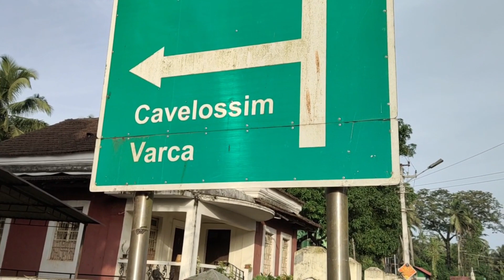GOA: A thrilling visit to standalone beaches. passing through dense forest added to its charm.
I only recently visited Varca and cavellosim beaches in Goa. What you won’t find on Varca Beach is a lot of beach shacks or eateries of any kind. But maybe, that’s where the appeal of Varca Beach lies! It’s relatively uncrowded compared to the other beaches in Goa, and gives you the privacy you need while enjoying a vacation. It enjoys a great location too, as it’s situated just 45 minutes from the airport as compared to the other beaches in South Goa.

Spend your time at the beach playing games (in case you have kids, all the better), relaxing under the beach umbrellas which are available at reasonable prices, and simply enjoy the laid back & relaxed atmosphere enveloping the beach. Hire a cab from Goa International Airport to Varca Beach, which should take you no more than 45 minutes. If you are in Panaji, the capital city of Goa, you can hire a taxi till Varca Beach, which should take you no more than 45 minutes.

Then I went to Cavelossim beach. It’s a beautiful strip of sand located in south Goa. A bit crowded compared to the other beaches of Goa, it provides you with plenty of options for having a wonderful time. Enjoy a leisurely walk or sample delicious authentic seafood at one of the shacks lining the beach. A fun part about the shacks on this beach is that if you purchase something from them, you get a free sun bed! Visit the beach during the evening though, when it livens up with brightly lit shacks, music & just people having a lot of fun.